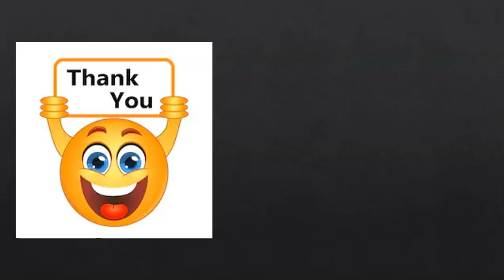Metastasio (Letteratura Italiana)